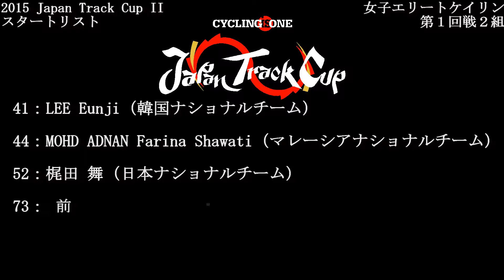2015Japan Track Cup II 女子エリートケイリン 第１回戦２組